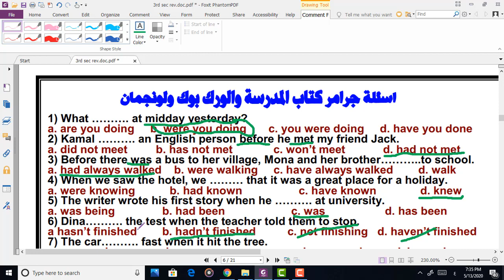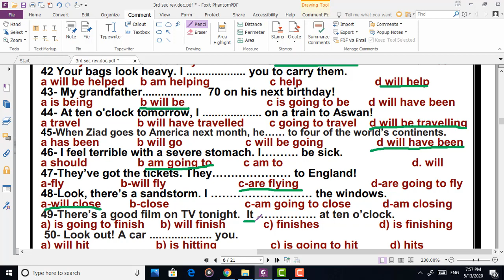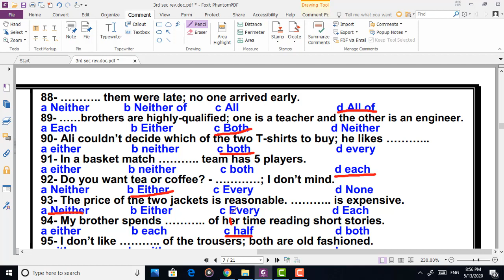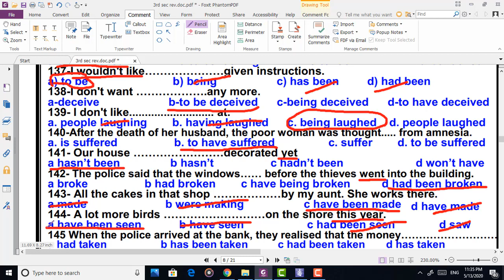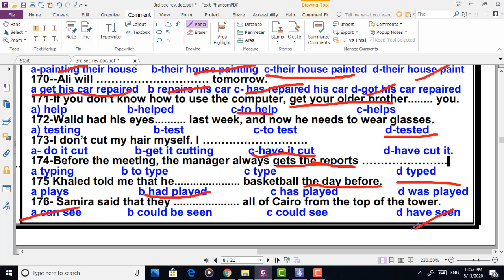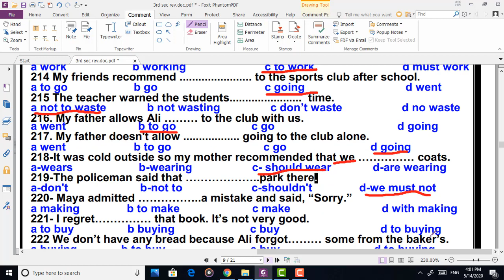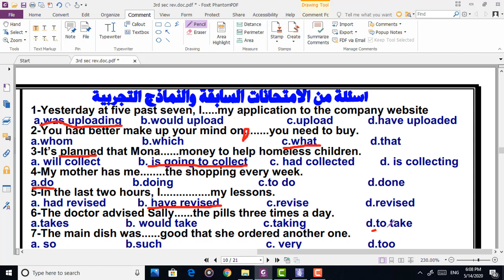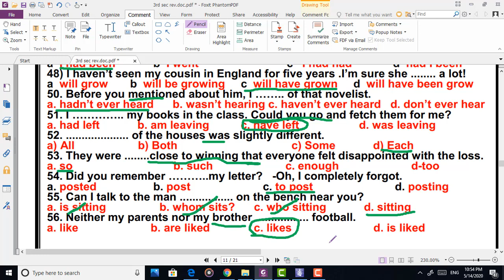مراجعة ليلة الامتحان عامة على القواعد 3 ثانوى كتاب الورك بوك والامتحانات التجريبية وامتحانات سابقة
مراجعة اهم اسئلة على القواعد والجمل المتوقعة من الورك بوك والامتحانات التجريبى والامتحانات السابقة وجمل متوقعة 3 ثانوى لغة انجليزية. مراجعة لن يخرج عنها الامتحان باذن الله.
مراجعة ليلة الامتحان 3 ثانوى لغة انجليزية .